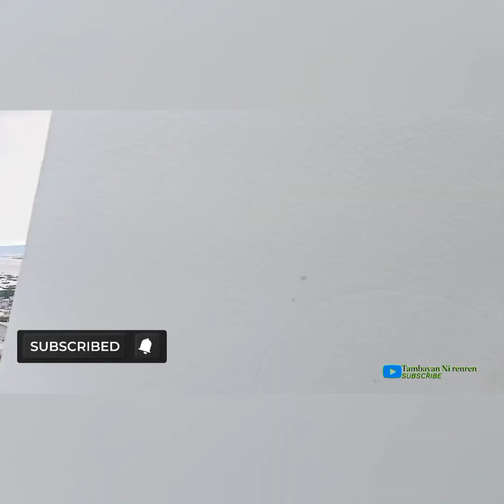Update Sa Project Na Ginagawa Namin